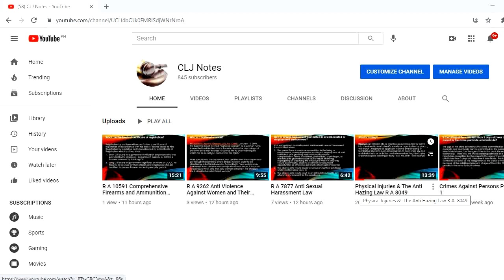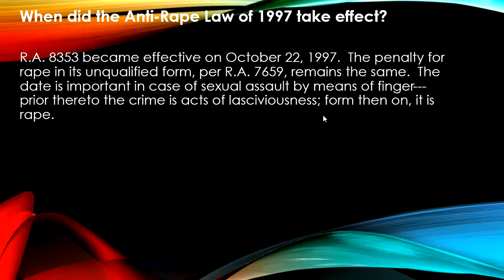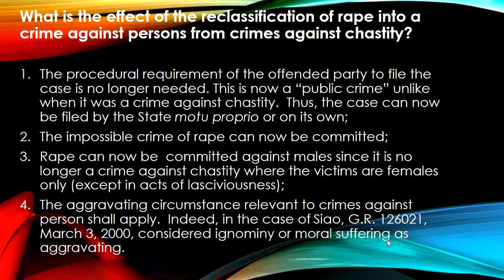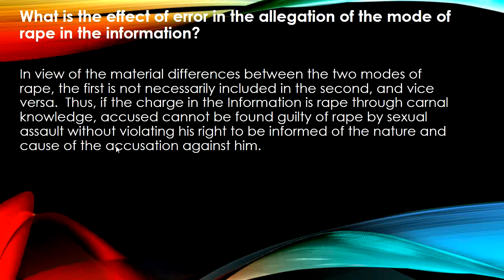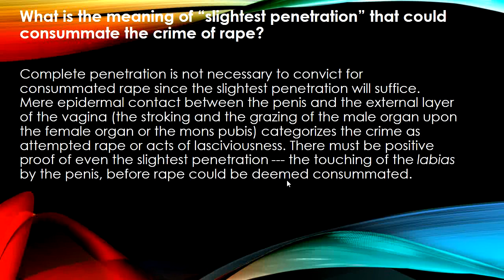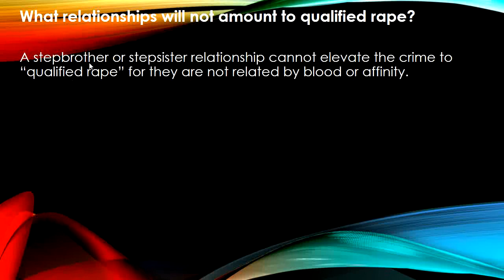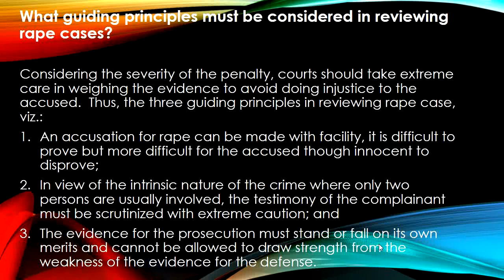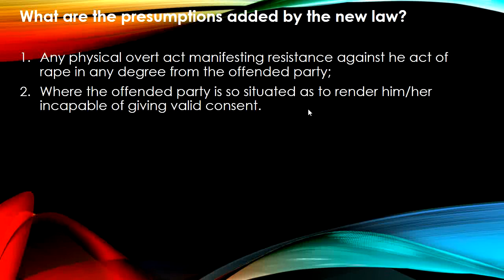R A 8353 Anti Rape Law of 1997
Special Law Criminal Law 2